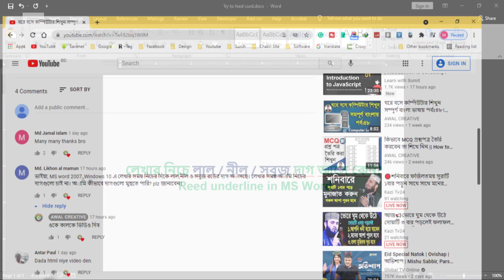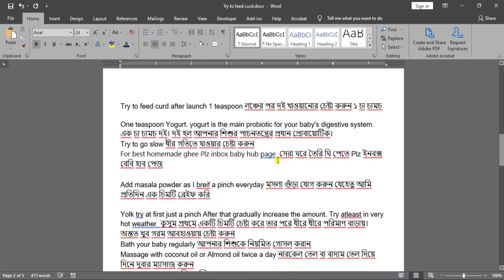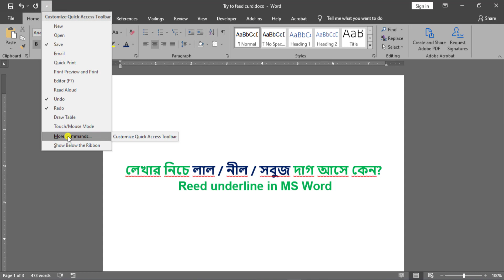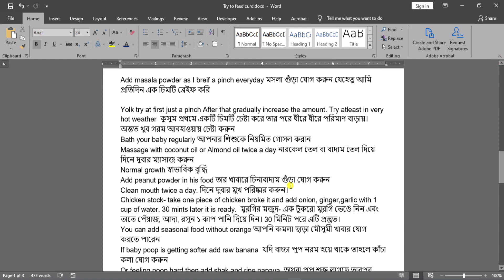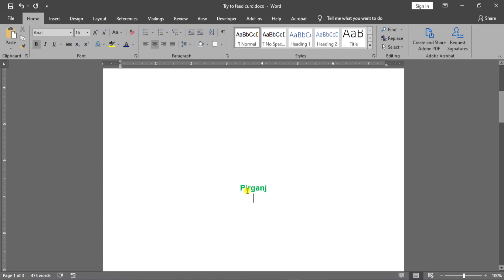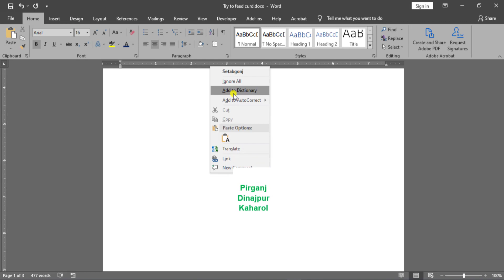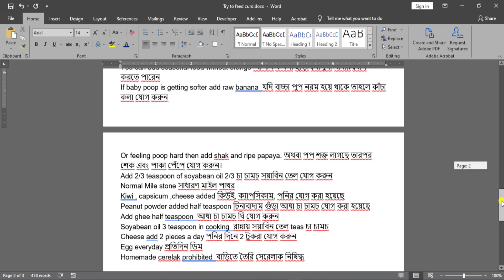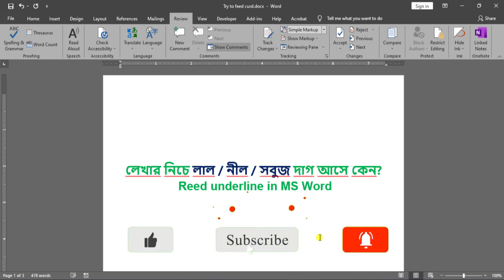Red Underline in MS Word I লেখার নিচে লালদাগ আসে কেন ? How to Add or Remove Red Underline in MS Word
In This Video, I will explain the How-To Red Underline in MS Word I লেখার নিচে লালদাগ আসে কেন? How to Add or Remove Red Underline in MS Word Hi Microsoft Word User, In this video, I will show you: Red underline in MS Word, How to remove red underline in word, মাইক্রোসফট ওয়ার্ডে  লেখার নিচে লাল দাগ আসে কেন? How to add red underline in word, spelling and grammar check in ms word, red underline in word not showing, How to Hide/Stop Red & Blue Underline in MS Word, how to remove a red vertical line in a word document? So watch this video and learn about RED